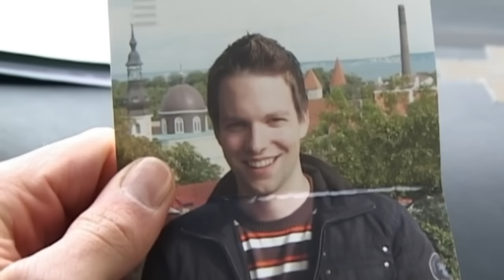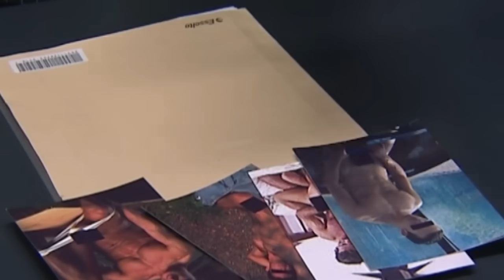Tödlicher Besuch: Die letzte Nacht von Günther Berger| 2/2 | K11 - Die neuen Fälle | Sat.1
Als ein Mann in einer fremden Wohnung ermordet wird, überführt man den Mieter der Wohnung als Täter. Aber er kennt den Toten angeblich nicht und hat aus Notwehr gehandelt. Der Fall erhält eine überraschende Wendung durch die Freundin des Opfers: Sie behauptet, der gefasste Täter habe sie kurz vor dem Mord vergewaltigt ...